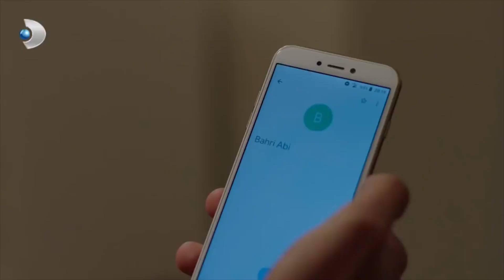Akşam Yemeğinde Düzen Bozulacak! - Zalim İstanbul 25.Bölüm